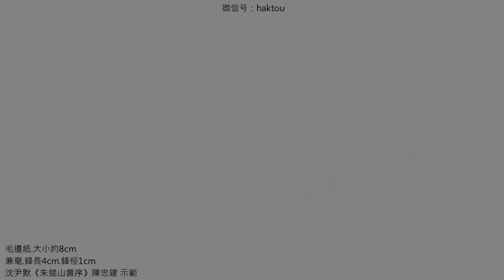沈尹默《朱銘山壽序》025滿屋終不敵郭林宗